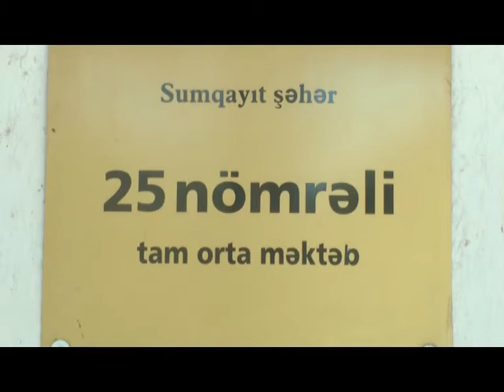Sumqayit 25 nomreli mektebde cari temir.29.08.2017